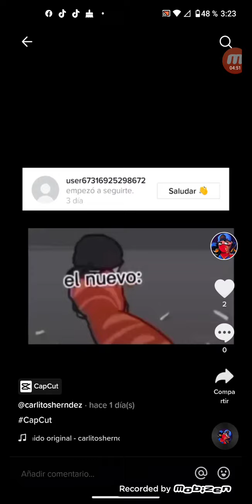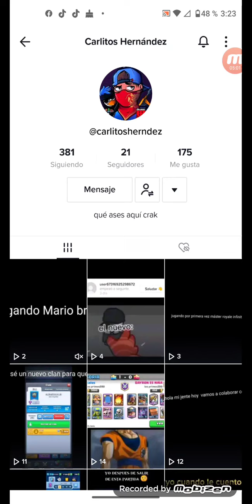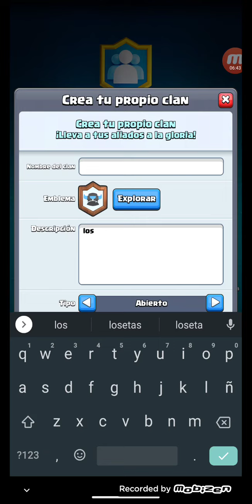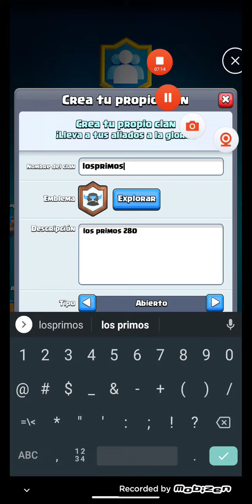jugando Clash royale 😊🥺